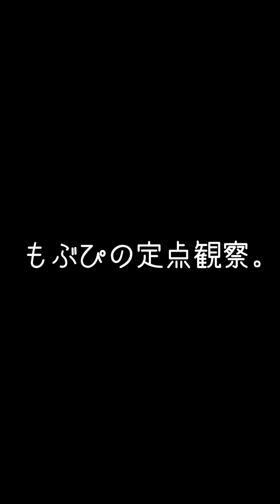2024/03/17 大塚Deepa 【はじめ定点】TOROi TOROi はじめの定点観察 もぶぴの定点観察【推しカメラ】